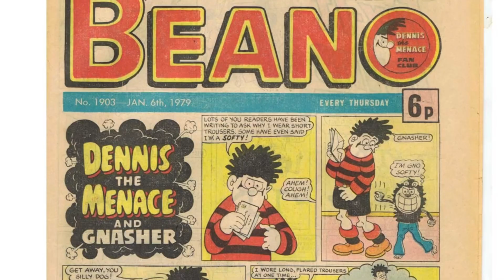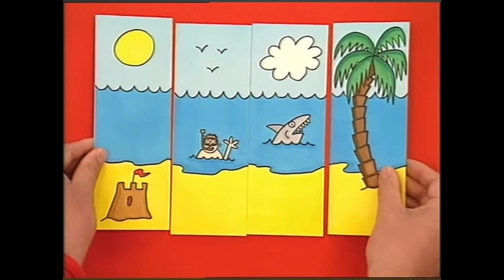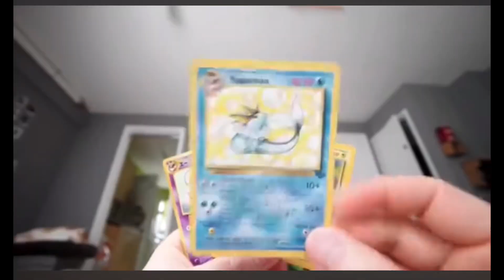Kids Shows We Grew Up With. Vol 2 - Nostalgia Punch!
Join James and Nostalgic ninja as they take a look at some of the shows they remember fondly as a kid. Hope you enjoy!